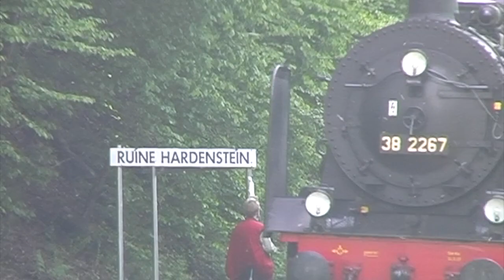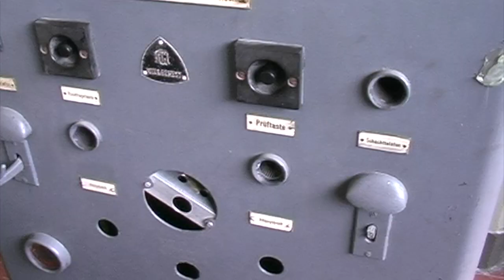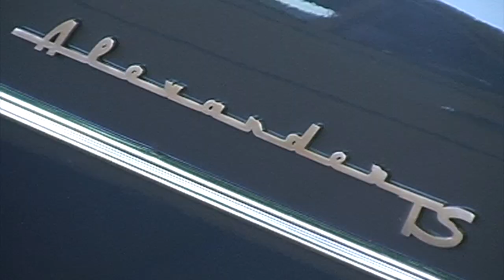Besuch interessanter Industrie Standorte im Ruhrgebiet 2003 Teil6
In diesem Video von 2003 sind verschiedene Standorte im Ruhrgebiet zu sehen. Darunter ein Abstecher zum Landschaftspark Duisburg-Nord in Duiburg-Meiderich; zur Westfalen Hütte in Dortmund; zur Burg Hardenstein im Muttental; zum Strassenbahnmuseum in der Kohlfurth; zur Zeche Consolidation in Gelsenkirchen Schalke; zur Zeche Pluto in Gelsenkirchen; zur Kokerei Schwelgern in Duisburg; zur Burg Hardenstein im Muttental, zum Schiffshebewerk Henrichenburg in Walltrop; zur Zeche Zollern in Dortmund-Bövinghausen und zu guter Letzt ein Besuch im Eisenbahnmuseum Bochum-Dahlhausen. Viel Spaß bei der Zeitreise ins Jahr 2003.